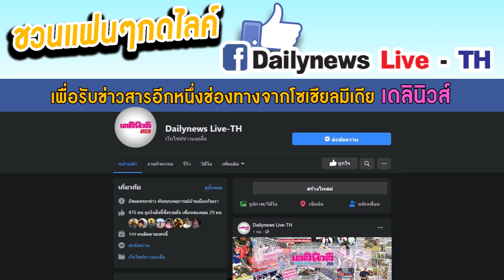ตร.191 โชว์ฟอร์ม จับชาวเขาขนไอซ์ 599 กก.ส่งลูกค้าตลาดไท รับทำหลายครั้ง|เดลิ[HOT]นิวส์240663